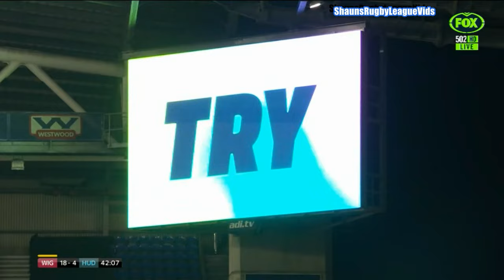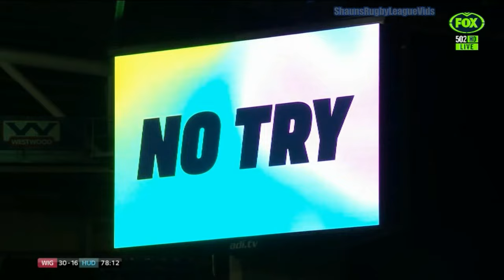2024..SL..RD3..Wigan v Huddersfield